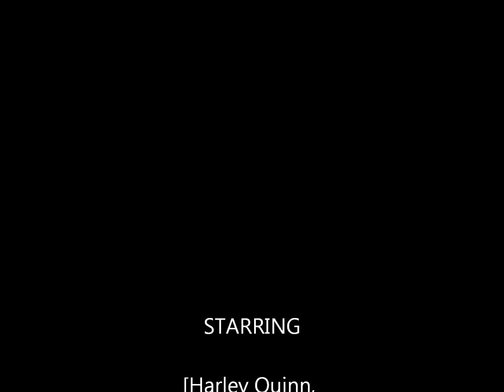Batman. Harley Quinn and Poison Ivy tribute!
Hello everybody welcome to my video and I hope that you will enjoy it. This is a Batman video. It is a Tribute to the Batman stories. This video is a tribute to the Batman characters Poison Ivy and Harley Quinn. This is a couple`s video.  It is the second couple`s video that I have made for this channel. In my opinion it is the better video. This video is much better than my last couple`s video.  I have chosen the nicest pictures of Harley and Ivy I could find for this video. The song that I have used for this video is I Kissed a girl by Katy Perry. I used this song because I think it really suits Ivy and Harley. I will make more couple`s videos in the future but for now this is it. I worked really hard on this video and I think it turned out really well. It took a long time to make. I`m happy with how it turned out. Ok so I love The Batman stories and Harley and Ivy are two of my favourite characters. That is why I made this video. This video is for all the Harley and Ivy fans out there. I hope you will enjoy it. I had fun making this video. It was fun to make. This video is about Harley and Ivy as a couple. It has never been stated if Harley and Ivy are a couple but I think they may have feelings for each. I actually like Harley paired with Ivy more than her paired with the Joker. I love the Batman stories and I collect the Batman DVDs and comics. I grew up watching the Batman films and some of the cartoons and I still love them. I think they are really good. I like the Idea of Ivy and Harley as a couple.  This video is of Harley and Ivy as a couple. I have used some couple pictures in this video and some pictures of both characters on their own. I have used some nice pictures in this video.

I don`t own anything. Batman and the pictures used in this video belong to DC comics. The music and song I kissed a girl belong to Katy Perry.